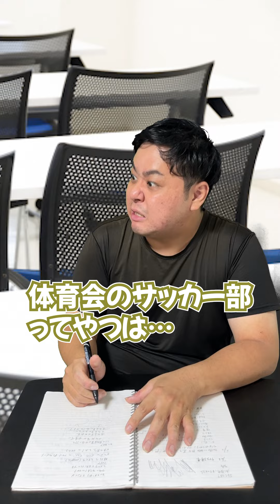【留年確定】大学の授業を舐めた体育会スターの末路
末路案募集中！
気軽にラインしてね！
(ゴングーがかいちぇるが返信するよ)

末路ちゃんねる【REAL】

末路ちゃんねる【アニメ】

オフ末路ちゃんねる
◇末路チャンネルのサブチャンです！

困ったことがあればこの掲示板に投稿して解決しよう！